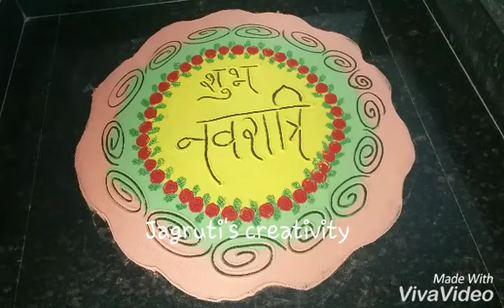Navratri rangoli.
Rangoli using tea strainer, ear bud  and toothpick.